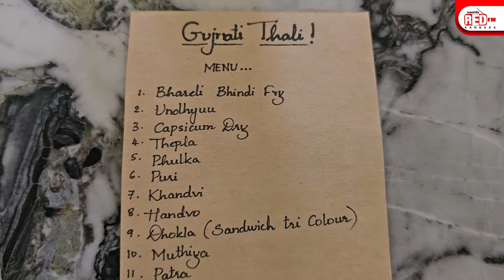ಗುಜರಾತಿ ಮನೆಊಟದ ಮೆನು ನೋಡ್ರಿ । Mane Uta EP.7 | RJ Ankita | RJ Megha | Mukesh Panchal and Family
Cuisine: Gujrati
Special Thanks To : Mukesh Panchal and Family

ಇದೇ ರೀತಿ ವೀಡಿಯೋಸ್ ನೋಡಲು ಬಯಸುತ್ತೀರಿ ಎಂದರೆ, ಈಗಲೇ ಸಬ್ಸ್ಕ್ರೈಬ್ ಮಾಡಿ Red FM Kannada ಯೌಟ್ಯೂಬ್ ಚಾನೆಲ್ ಹಾಗೂ ಬೆಲ್ ಐಕಾನ್ ಪ್ರೆಸ್ ಮಾಡಿ.

RED FM ಕೇಳಿ, ಮಸ್ತ್ ಮಜಾ ಮಾಡಿ!